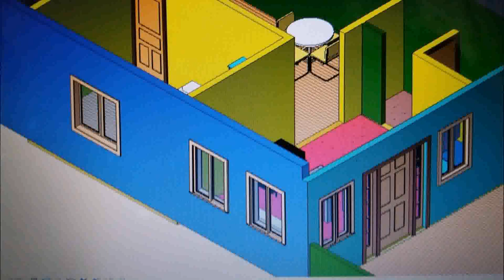30 40 Duplex House Plan North Facing - Gif Maker DaddyGif.com (see description)